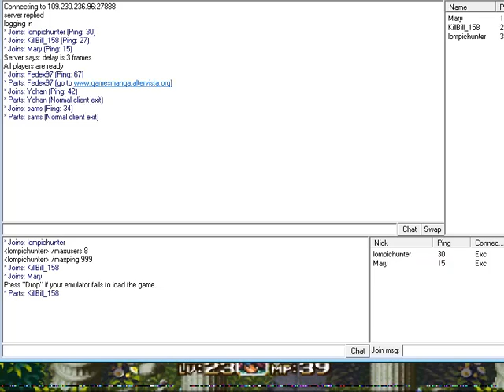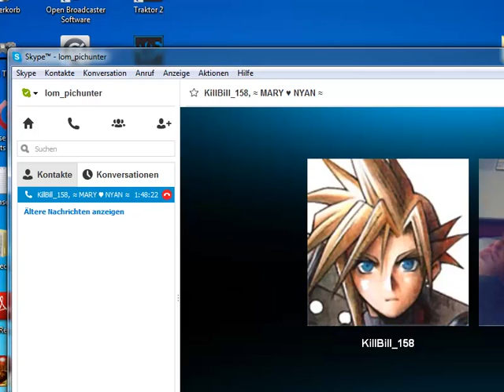Let's Play Together Secret of Mana 2 #48: Auf zur Fliegenden Insel